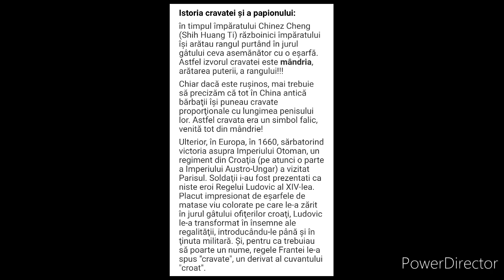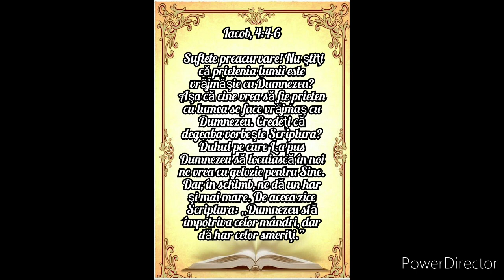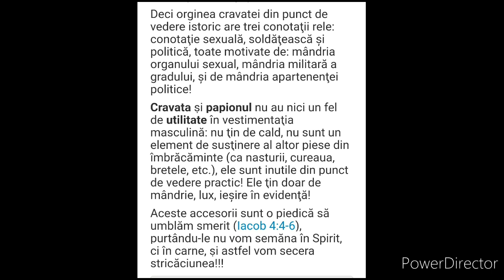Cravata și datini lumești sau creștini duhovnicești ? - Cristian Ionescu